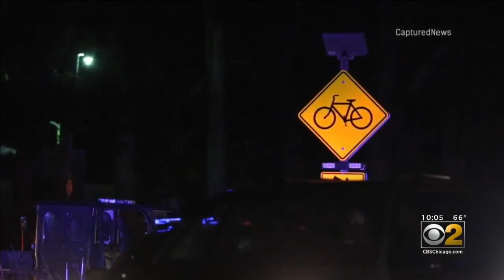Man Charged With Attempted Murder In Hammer Attacks On Crystal Lake Bike Path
A man has been charged in connection with a hammer attack on northwest suburban bike path.